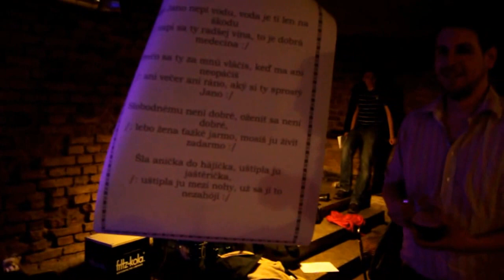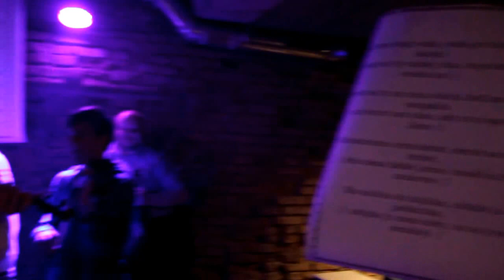Folklorní mejdlo s CM Pajtáš v Praze 3/2015 - 5. ukázka (w